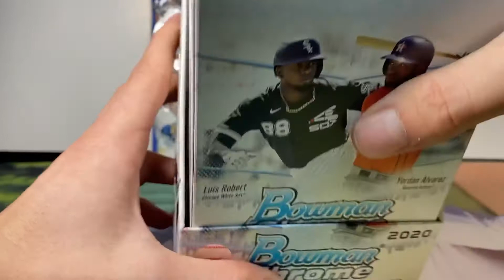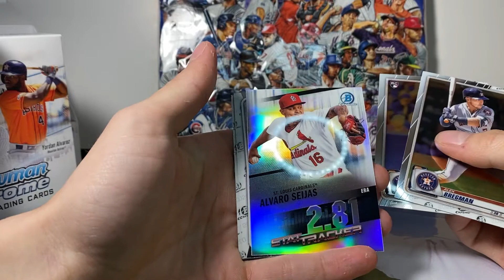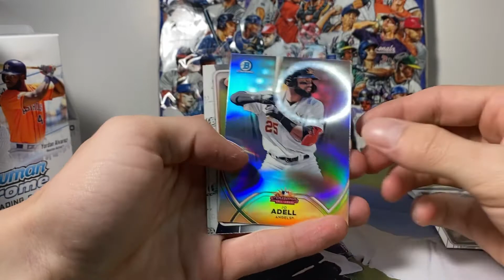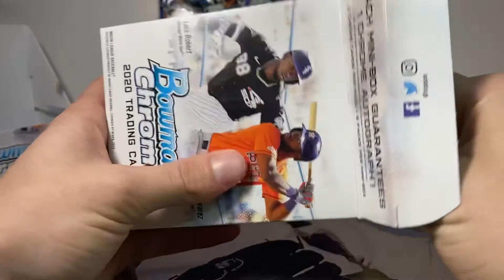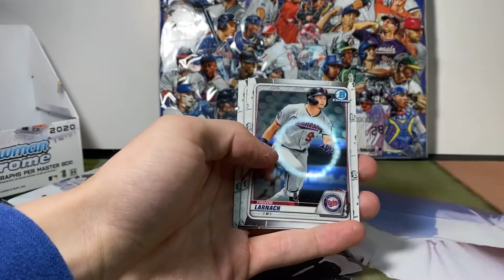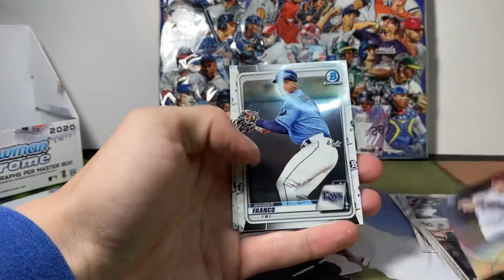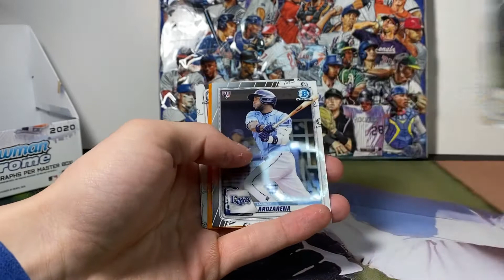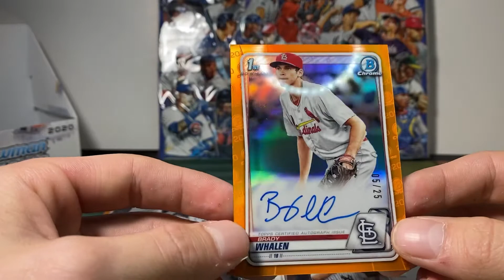BOWMAN CHROME 2020 Pack Opening! LOUBOB and more!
I love ripping packs, and enjoy doing this for fun!
Wanted to open some bowman chrome! Check it out